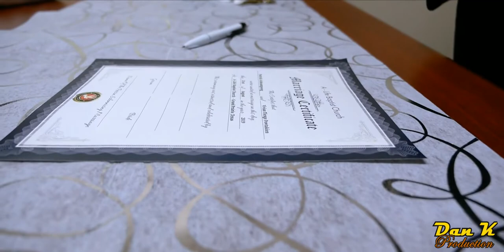Patrick And Vivian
Enjoy the Beautiful Wedding of Patrick & Vivian